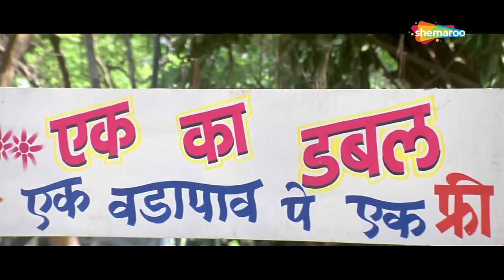Yeh Baburao Ke Scenes Hai - Hilarious Comedy Scenes Of Paresh Rawal - Phir Hera Pheri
Phir Hera Pheri Comedy Scenes - Nonstop Comedy Scenes of Paresh Rawal